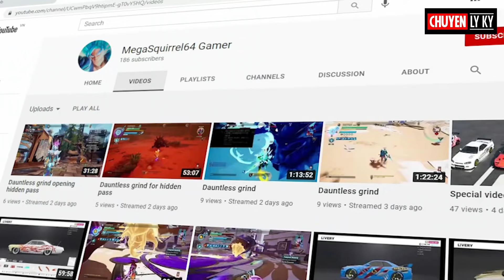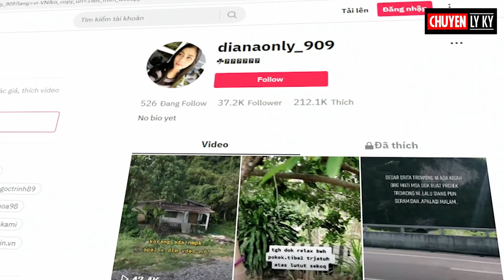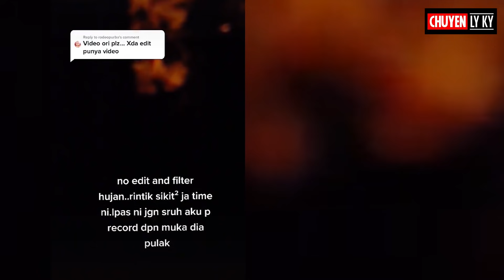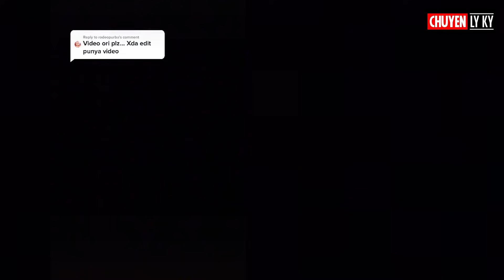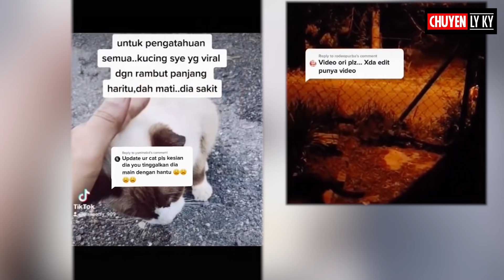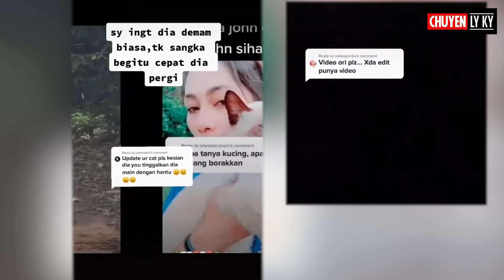Kinh hoàng!!! Linh hồn hiện về báo tin và con mèo cứu chủ khỏi cái chết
Trong chương trình hôm nay, chuyện ly kỳ sẽ giới thiệu đến các bạn những đoạn phim ma có thật về việc linh hồn người mất có thể hiện hình về báo tin cho người thân biết, hay câu chuyện kinh hoàng về việc những con mèo có thể nhìn thấy ma, mà khi nó đứng gần một linh hồn nào đó, thì có thể khiến cho linh hồn đó có thể hiện ra và người thường có thể nhìn thấy, và trong video này nhờ con mèo trắng cứu mạng mà người chủ mới có thể thoát khỏi tử thần. Bây giờ hãy cùng chuyện ly kỳ xem qua đoạn phim ma của ngày hôm nay.